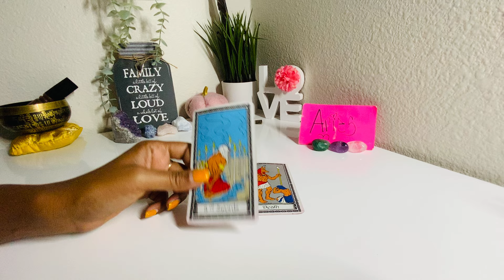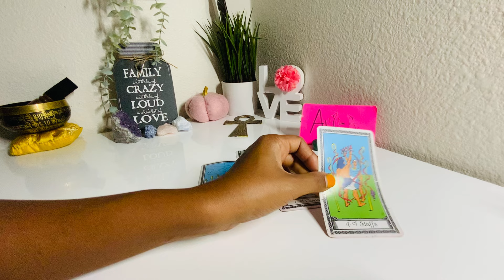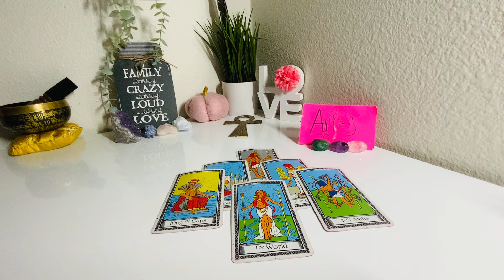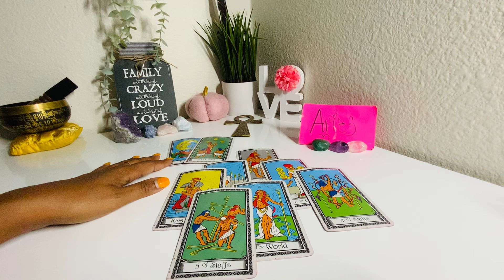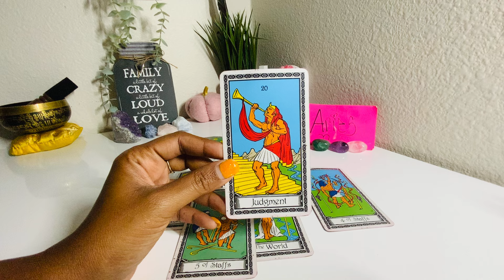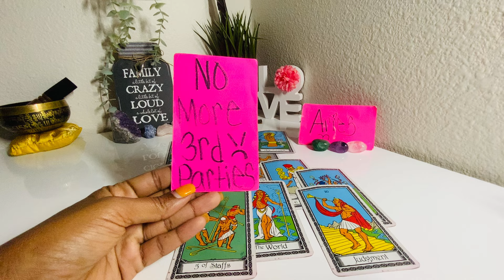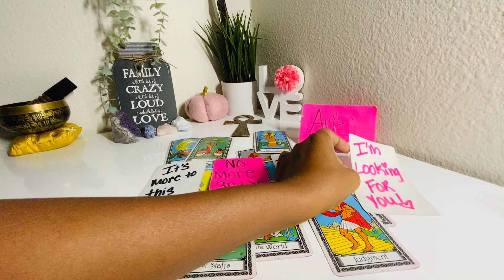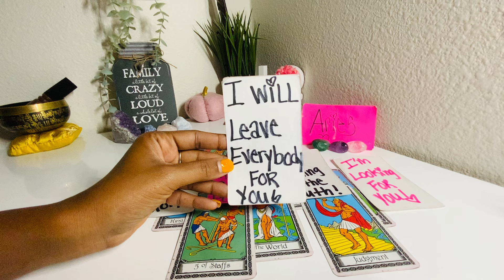ARIES♈️NOW THEY😤ARE WILLING TO GIVE UP❤️EVERYTHING TO SAVE THIS CONNECTION🤷🏽‍♂️NO MORE 3RD PARTES!